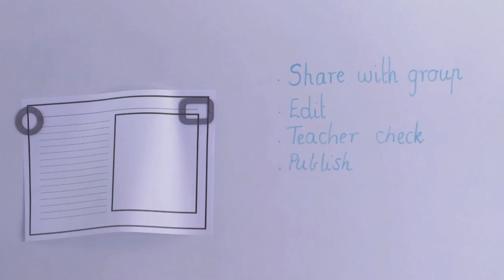Creating routines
Secondary Focus area - 3.5
School - Tom Price Primary School

The teacher demonstrates how she establishes and maintains orderly routines in the classroom and effectively communicates to support student understanding and participation. Within a class with an English literacy focus, the teacher demonstrates through a series of group activities how effective learning behaviours can be enhanced through positive reinforcement, the use of clear signals to gain students’ attention, the establishment of defined roles and tasks, controlled questioning, the modelling of positive behaviours, and the in-depth explanation of these to students.